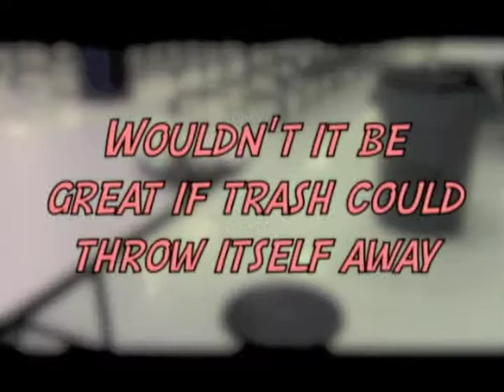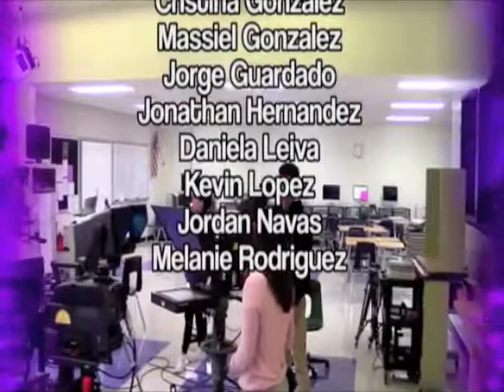P1 SWTV JUNE 1